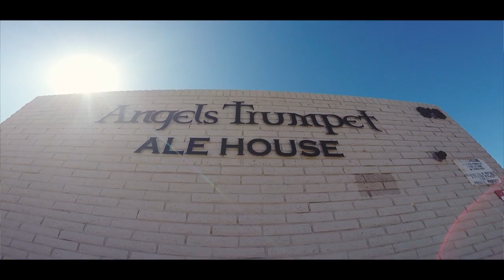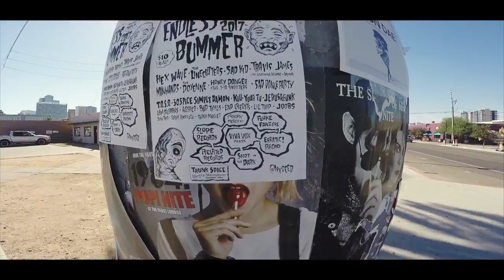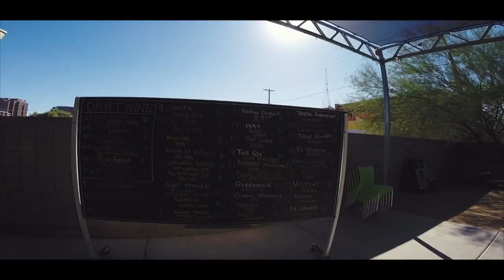Meet Me Nov 4th for a Beer and Photo Walk! Beers & Cameras Phoenix Begins!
Beers & Camera Phoenix! The 1st meet up will be November 4th, 5 PM at Angels Trumpet Ale House in Phoenix AZ!

When: Nov 4th, 5PM

What: Meet me and other photographers as we chat cameras, beer and have fun shooting the area! These are fun hang outs with like minded people, and they are also free!

Prizes to be given out as well! I look forward to meeting you!